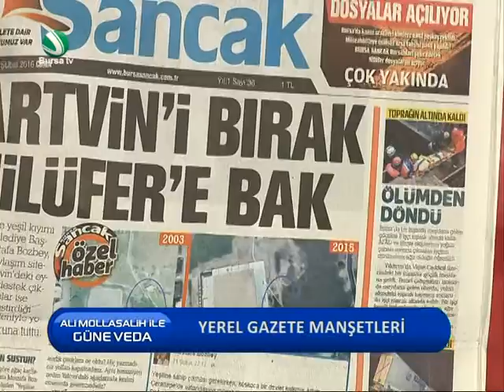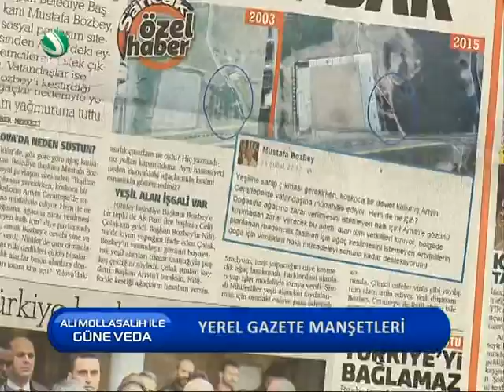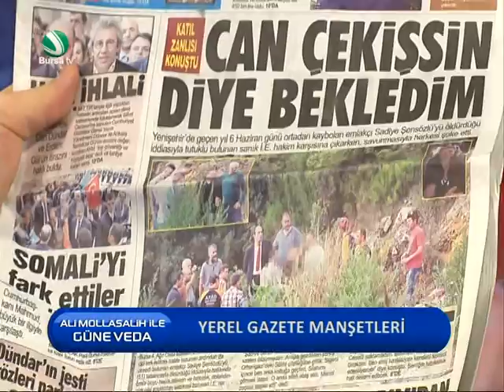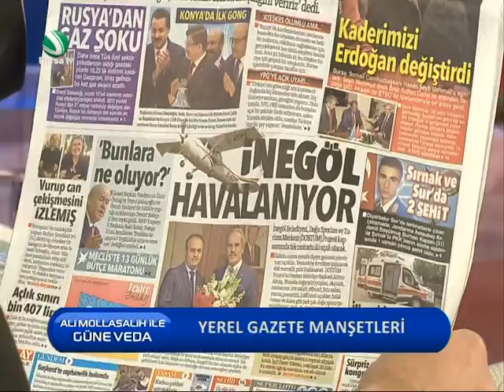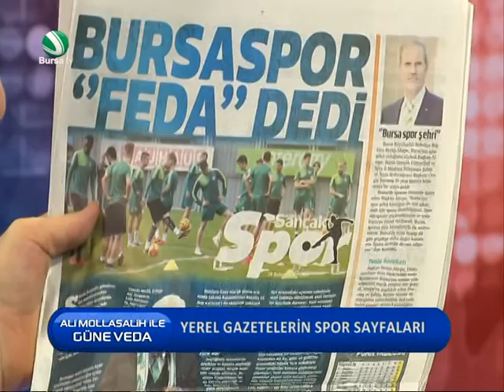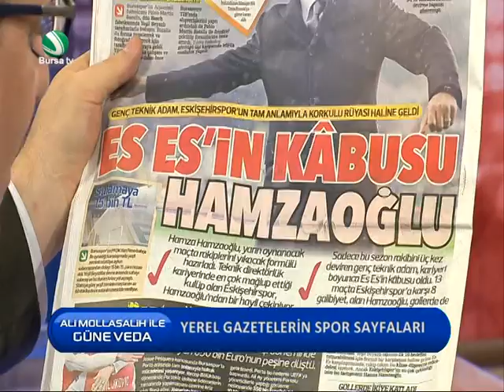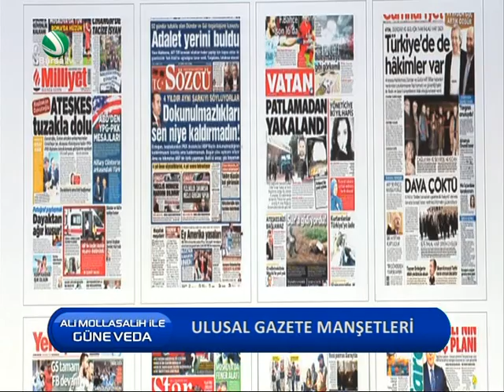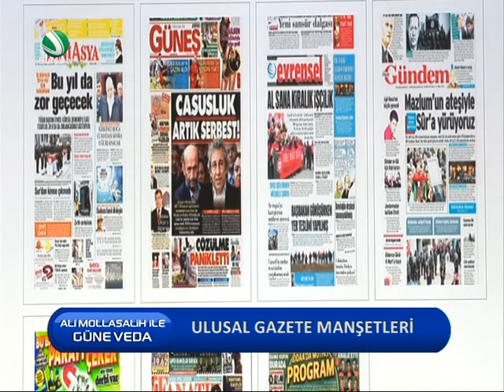Güne Veda 26 Şubat 2016